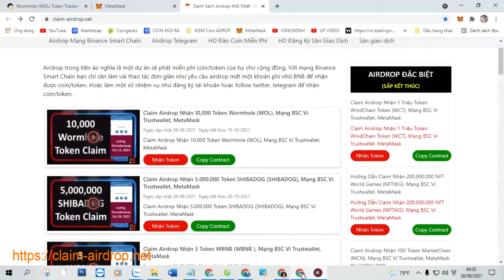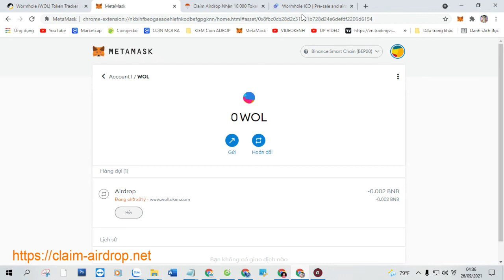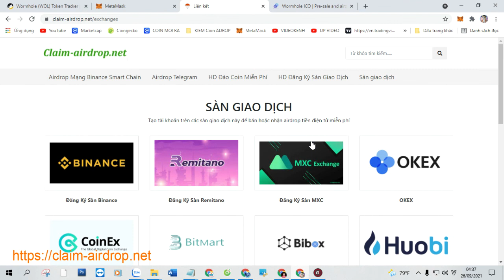Claim Airdrop Nhận 10,000 Token Wormhole (WOL), Mạng BSC Ví Trustwallet, MetaMask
+ Bước 1: Sao chép Contract :  0x8fBc0CB28D2c313d1B728d24e6DeFdf2206D6154

+ Bước 2: Truy Cập Web Tại Đây Click ( Claim Airdrop ) Nhận Token